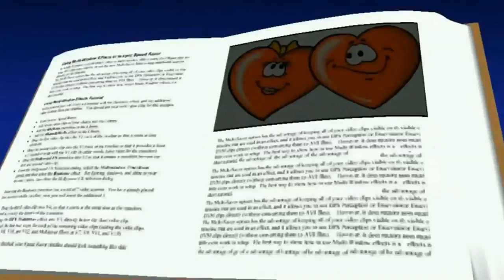США 3300: Эпизод №1 из фильма Natalya Quick "40 лет вместе" - мы встретились случайно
Эпизод №1 из фильма Natalya Quick "40 лет вместе"